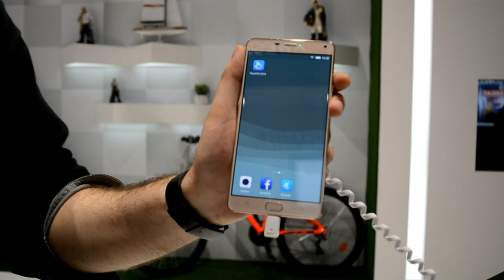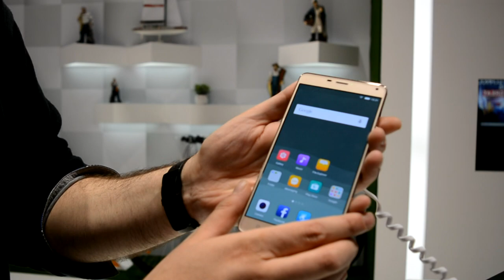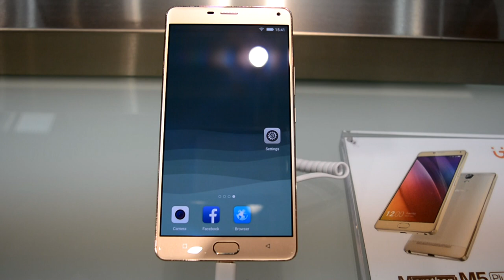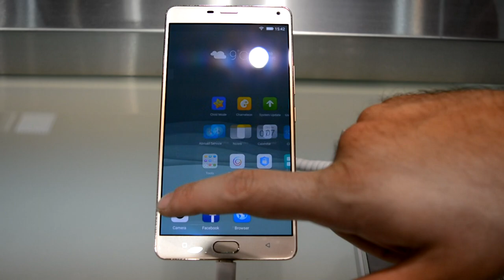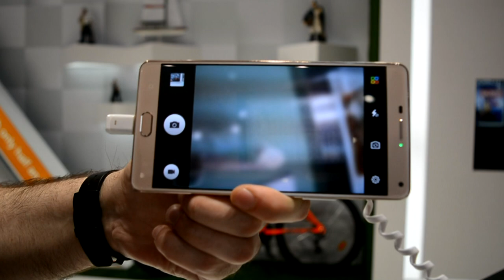Gionee Marathon M5 Plus primeras impresiones en el MWC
Primeras impresiones tras probar el Gionee Marathon M5 Plus en el MWC